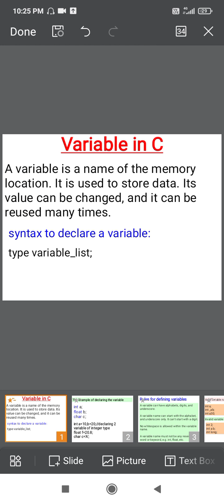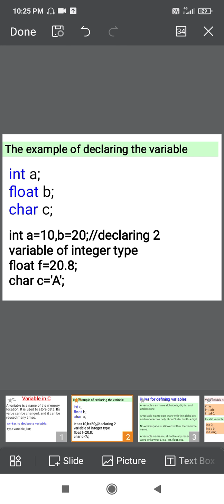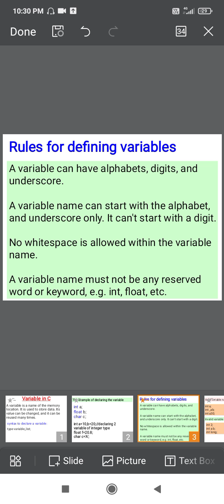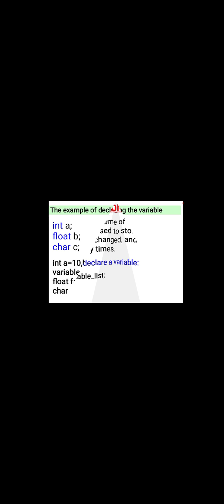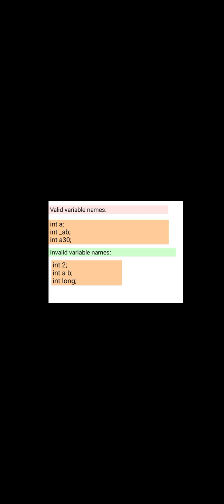Variable in C programming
Test
DRDO, NTRO, ISRO, BEL, SSC IMD

Share with needy one's